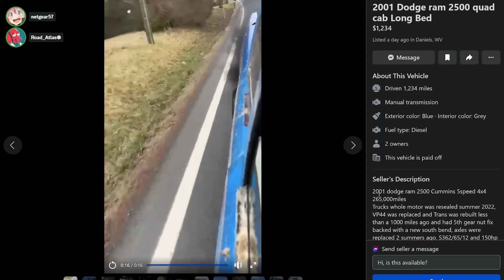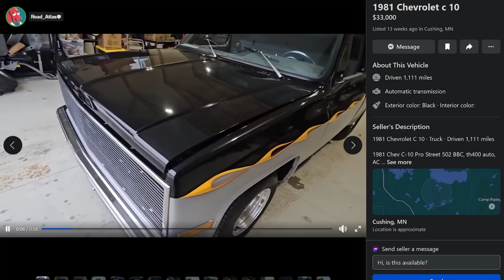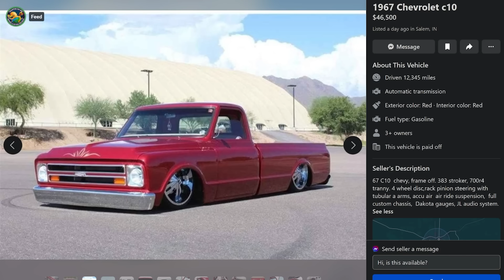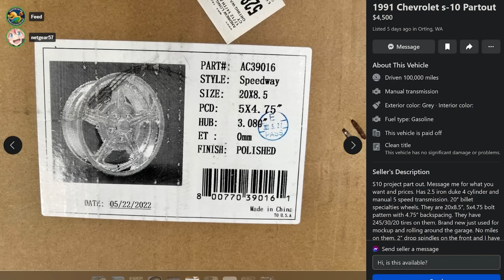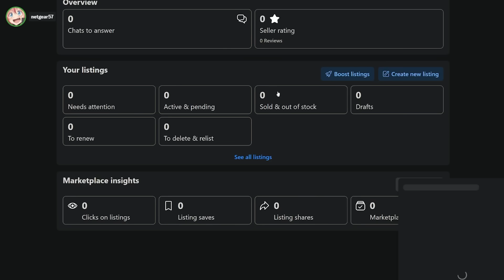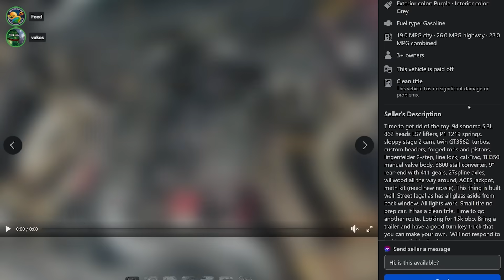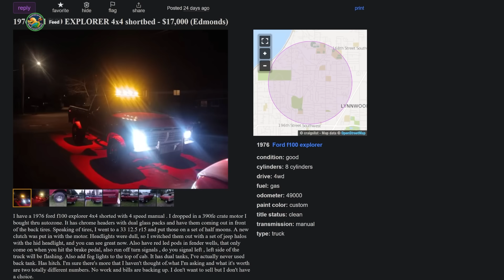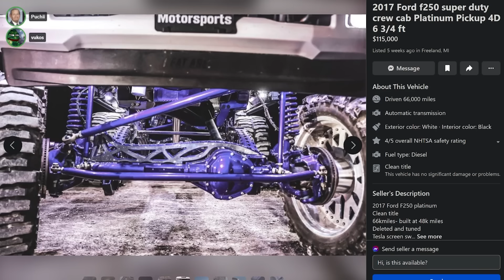The state of trucks on Facebook Marketplace in 2024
The phenomenon of "mall crawlers" and "bro dozers," particularly among truck enthusiasts who prize lifted trucks, embodies a distinctive lifestyle and mindset that resonates deeply with a subculture rooted in the display of power, dominance, and a particular aesthetic appeal. These lifted trucks, often seen as symbols of rugged individualism and mechanical prowess, serve as extensions of their owners' identities, offering a tangible representation of strength and masculinity. This vehicular expression is complemented by a specific soundtrack: early 2000s nu-metal music. Bands like Linkin Park, Limp Bizkit, and Korn provide the perfect backdrop for these enthusiasts, merging aggressive soundscapes with themes of rebellion and resilience. The music not only enhances the driving experience but also reinforces the cool, edgy persona associated with driving such imposing vehicles. It's a multisensory display of identity, where the roar of an oversized engine meets the gritty, raw vocals of nu-metal, creating an unmistakable presence on the road.

Driving a "mall crawler" or "bro dozer" is not just about the physical height these trucks offer but also about the psychological lift they provide to their drivers. The lifted suspension, which sets these trucks apart, offers a literal and figurative vantage point above the crowd. This elevated position gives the occupants a sense of superiority and command, an advantage they feel particularly when cruising local mall parking lots. The height not only offers better visibility but also serves as a powerful signal of dominance, making these trucks and their occupants more noticeable and, in their view, more attractive. This search for attention is often directed towards social interactions, notably with the opposite sex. The trucks become mobile stages from which drivers can showcase themselves and their tastes, hoping to catch the eye of cute girls with their impressive, towering vehicles. It's a social tactic, leveraging the conspicuousness and perceived coolness of their ride to stand out in a sea of ordinary cars.

The allure of "mall crawlers" and "bro dozers" for those within this truck-driving subculture is multifaceted, blending the visceral appeal of commanding a powerful, lifted vehicle with the cultural identity that comes with a love for early 2000s nu-metal music. This combination of auditory and visual signals crafts an image that many within this group aspire to—a blend of toughness, rebellion, and distinctiveness. The trucks become more than just transportation; they are tools for social engagement, platforms for expression, and symbols of a particular brand of cool that resonates with a specific time and attitude. In this world, the right truck and the right tunes create a powerful mix that defines a lifestyle, turning every trip to the mall into an opportunity for display, competition, and connection.